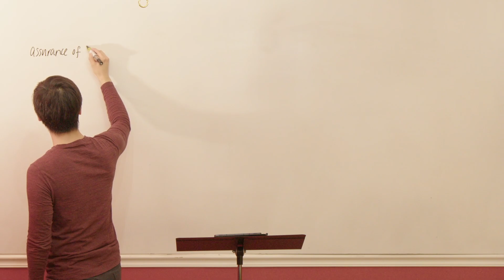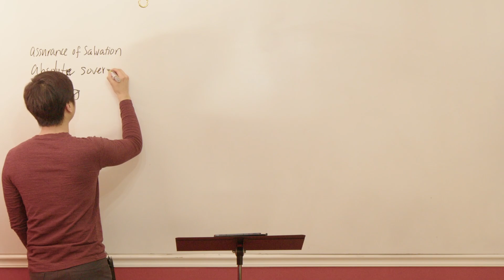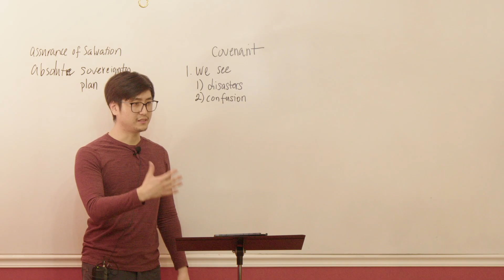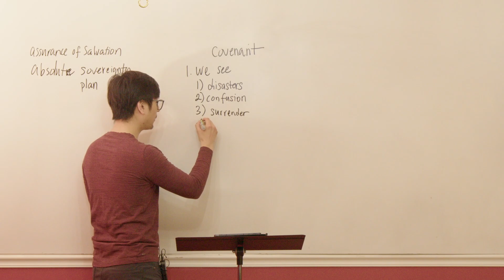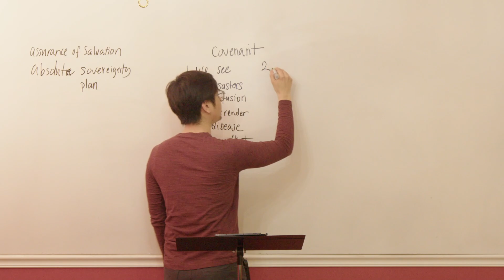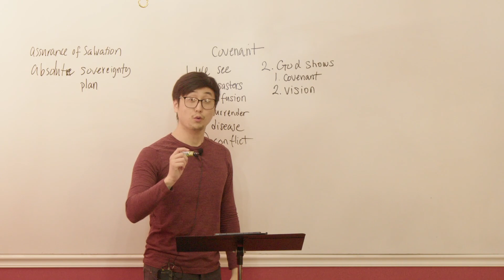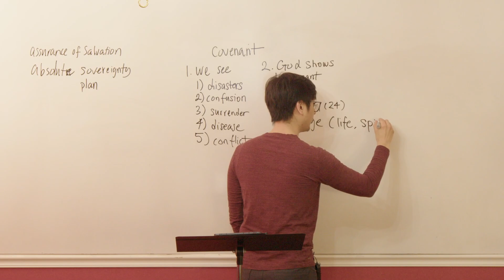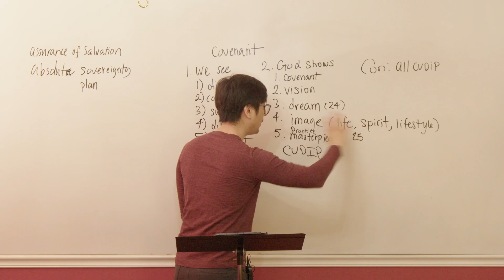2023.03.19 Sunday Mission Home